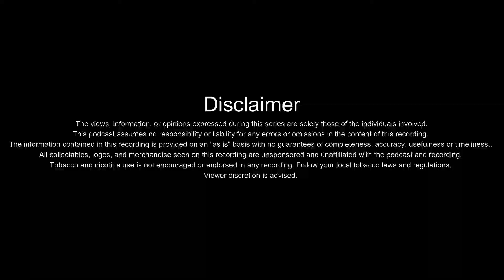EP#54: Zero To You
Join us two guys having a genuine conversation over a beer.
Plenty of laughs and some hard questions.

Let's jump into the whole idea of what the next infrastructure spending bill for the country.. If you really believe that there is no way that the bill will cost us nothing at all, you gotta ask yourself... REALLY!!